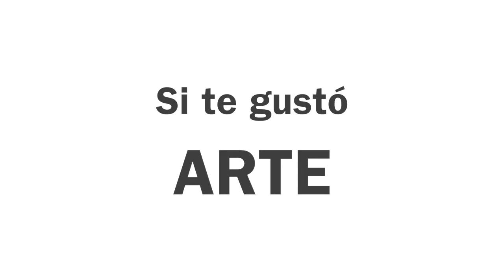LA BANQUETA - Teatro Galileo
Risas a carcajadas en esta comedia dirigida por Paco Mir e interpretada por dos grandes actores cómicos, Ricard Borràs y Pep Ferrer . La banqueta nos cuenta una historia divertida, refinada. inteligente e inteligible.

Fechas y Horarios: Desde el 12 de noviembre de 2013.
Miércoles, jueves y viernes 20:30 h., sábados 19:30 y 21:30 h., domingos 19:00 horas.
Días 22 y 23 de noviembre no hay función